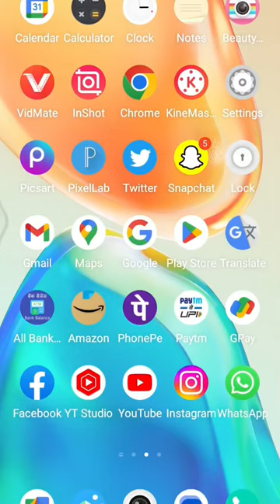Blocked by your IT admin If you have questions, contact your IT admin